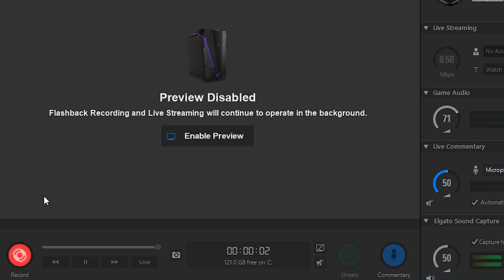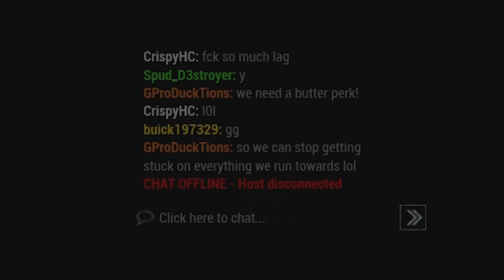Dead By Daylight trolls rage and funny moments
Dead by Daylight funny moments 3! I hope u enjoy

clowning around